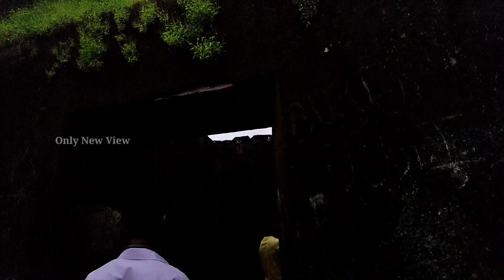Sion Fort Mumbai | Sion Killa | with English subtitles | walking Tour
Ye Hai Mumbai | with English subtitles | walking Tour | Mumbai Tour | Travel vlogs | picnic vlog

Dosto Aaj Hum is Video me Aisi Jagah Dekhne Wale hai Jo Bahut Kam Log Jante Hai.
Dosto video ko Pura Dekhe Agar Video Accha Lage to comment Jarur karna

Hit likes.

Lots of♥️♥️🙏

Watch and Enjoy More World Street view

Turn on the English subtitles to Get Historical or General Information During a Tour

Please Guys Mujhe Aap Sabhi ka Support Chahiye 🙏♥️

.product...